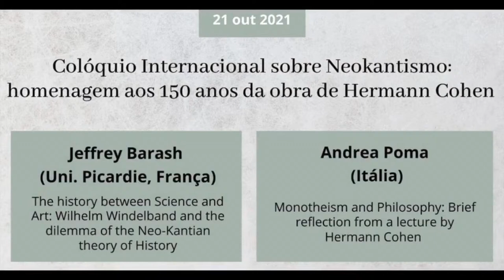Mesa 6 - Colóquio Internacional sobre Neokantismo: 150 anos da obra de Hermann Cohen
Jeffrey Barash (Uni. Picardie, França)
The history between Science and Art: Wilhelm Windelband and the dilemma of the Neo-Kantian theory of History

Andrea Poma (Itália)
Monotheism and Philosophy: Brief reflection from a lecture by Hermann Cohen